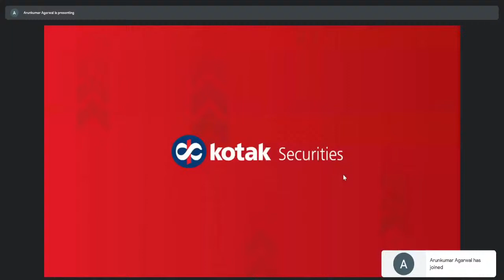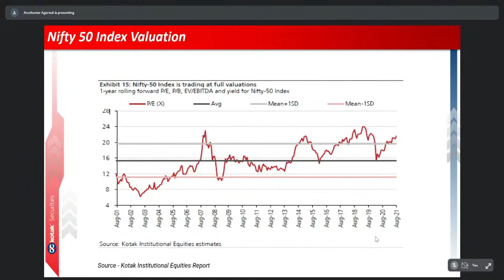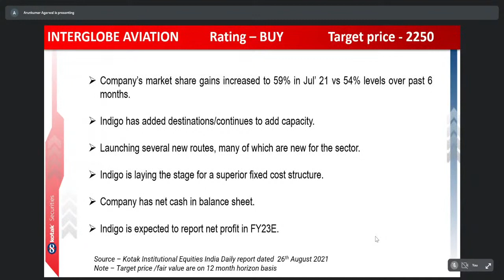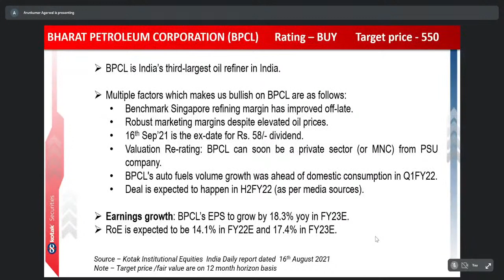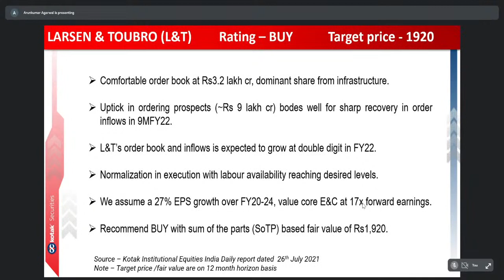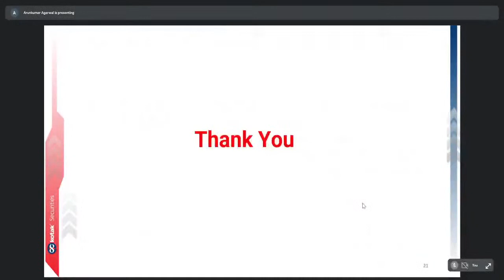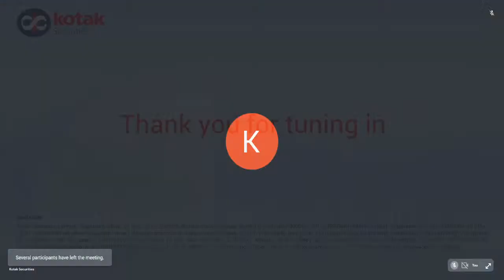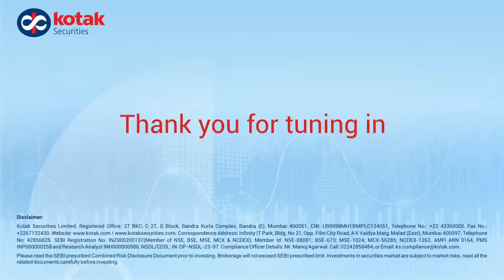Live | Monthly Market Strategy And Recommendations Sep 2021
Wondering which stocks and sectors will perform well this month? Look no further!

Kotak Securities is delighted to bring you a LIVE Webinar on ‘Monthly Market Strategy And Recommendations’ conducted by the in-house research team led by Shrikant Chouhan, Executive Vice President, Research.

Our team of research analysts examines the news and trends from around the world to bring you this exclusive webinar every month.

Join in on 3rd September at 4:30 PM and equip yourself with the right stock market research.

- Date: 3rd September, 2021
- Day: Friday
- Time: 4.30 PM

- August market performance
- Domestic macro factors
- Two wheeler sector
- Market Valuation
- Investment Ideas